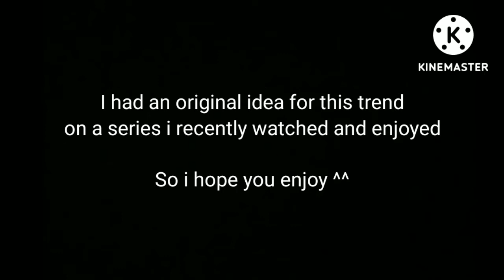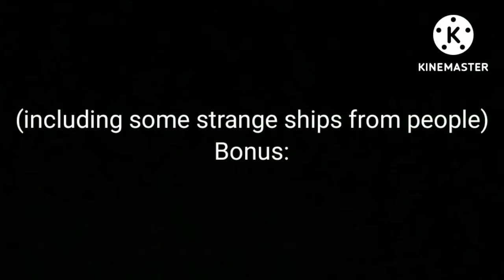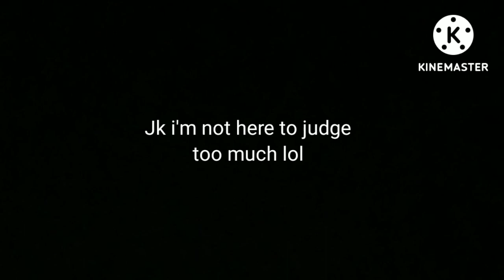Michael Rosen Describes Arcane Characters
Just a fun video I decided to make